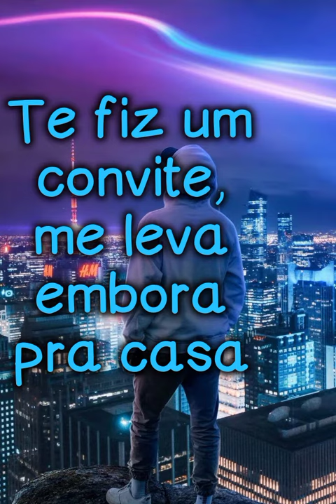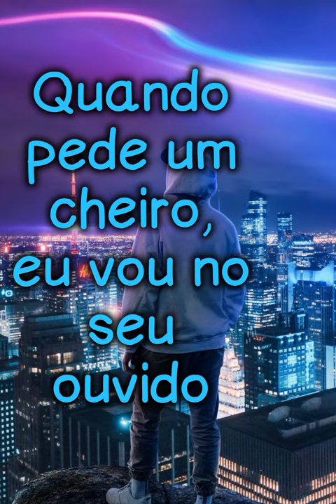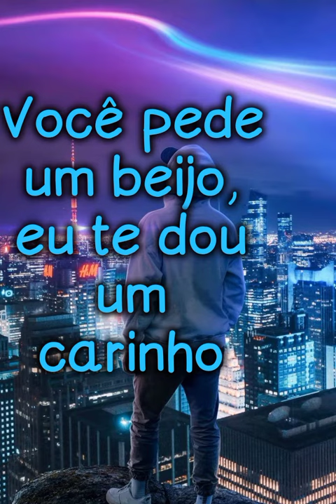DOUTORA 3 -MC KEVIN VÍDEO LYRIC.